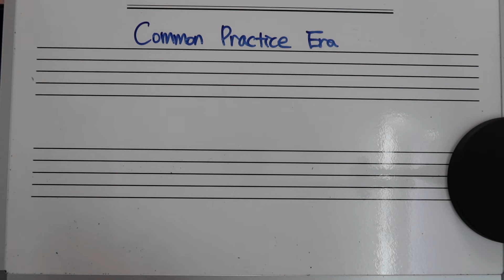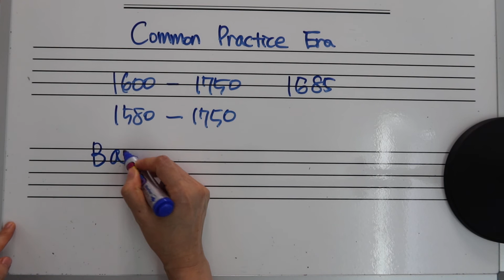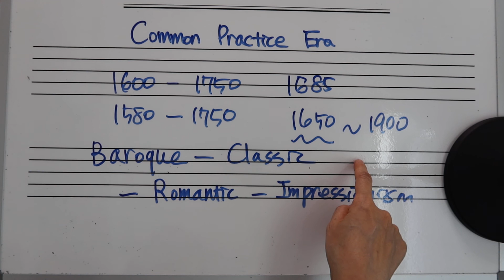Music Story [음악이야기] Common Practice Era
바로크 중 후기 부터 인상주의까지. 약 1650~1900